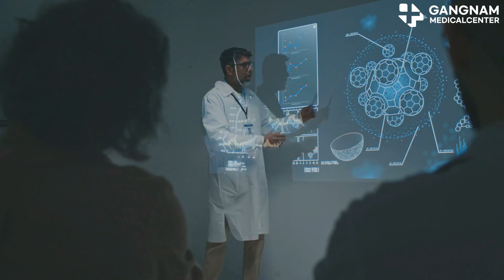Why Exosomes Are the Future of Drug Delivery?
Ever heard of exosomes? These tiny, naturally occurring vesicles are revolutionizing drug delivery systems. Let's dive into why they're game-changers.